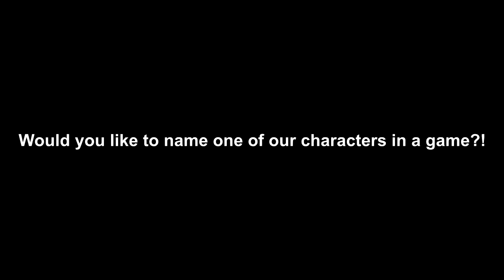Evoland 2 Part 23: WHERES JERALD?! WHO IS THIS GIRL?!